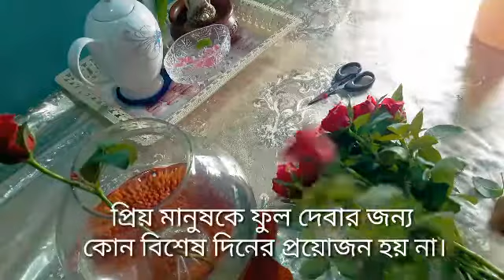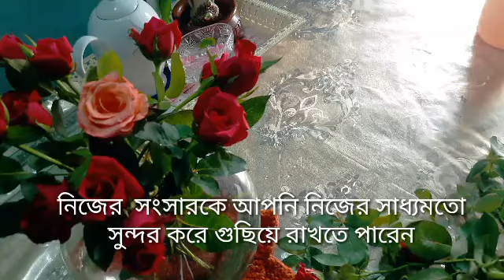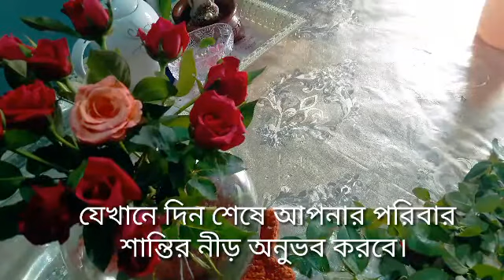প্রিয় মানুষকে ফুল দেবার জন্য কোন বিশেষ দিনের প্রয়োজন হয় না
আয়ানের বাবার কাছে প্রায় সময়  আমার আবদার ফুল আনার জন্য।আর সে মাঝে মাঝেই ফুল নিয়ে  আসে। ধন্যবাদ আয়ানের বাবা।